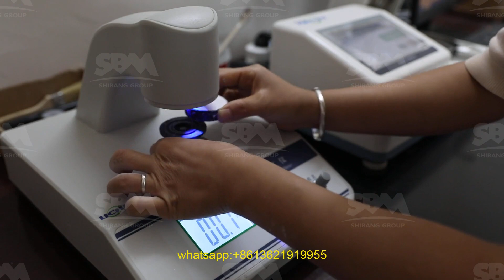sandvick steel jaw crusher suppliers